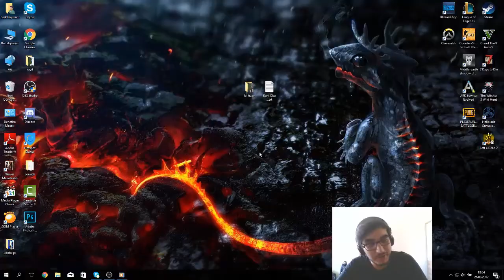KANLI AV MODU | RENGARLA PARÇALIYORUM !!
Bugün bir değişikli olması için kanlı av modu oynuyorum. Mod çok keyifli ve tek atan herolar mevcut bi an önce oynamanızı tavsiye ederim. İyi seyirler :)